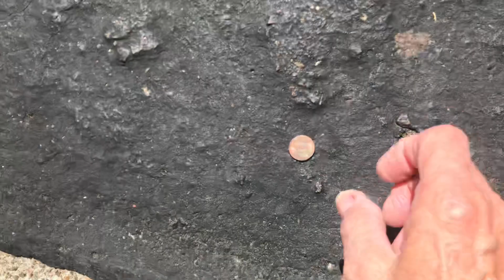How to Evolve into the Ultimate Cheapskate! Easy😎